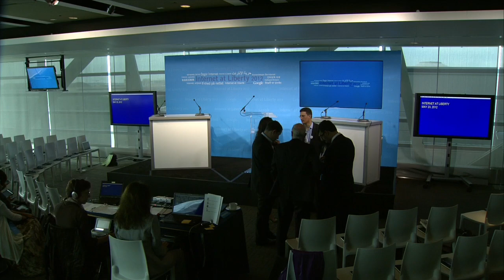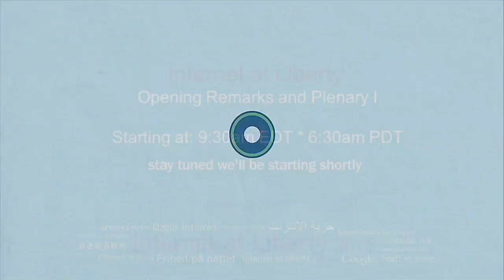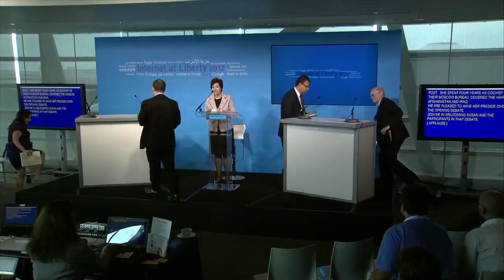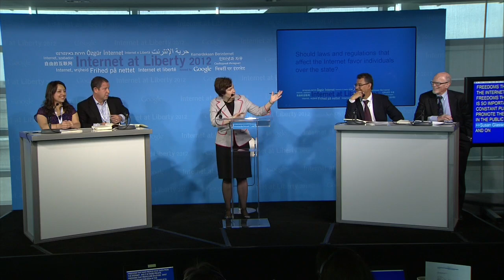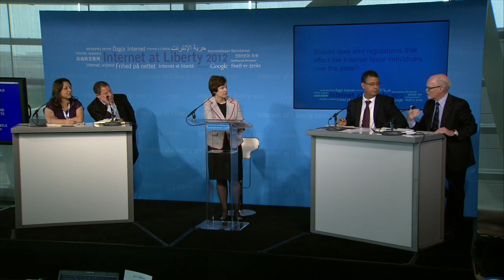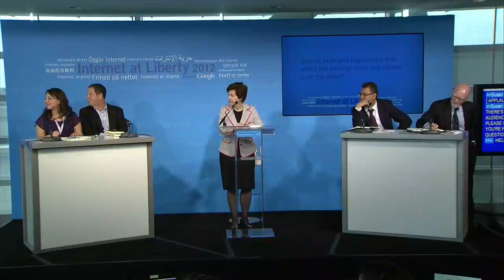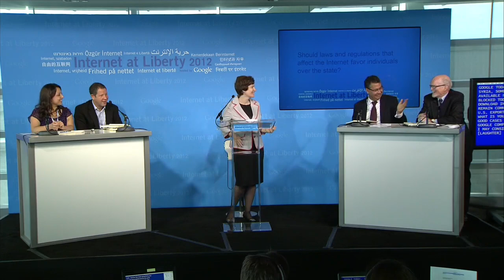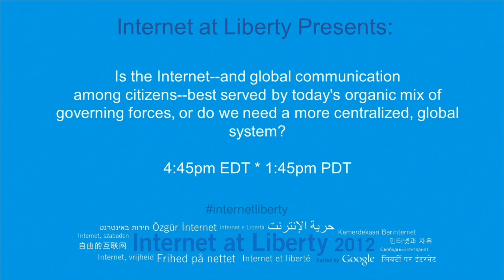Internet at Liberty 2012 Conference - Plenary I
Internet at Liberty is an international conference of Internet academics, activists, and public and private sector officials, featuring debates on the future of Internet governance.

Plenary I - Should laws and regulations that affect the Internet favor individuals over the nation?